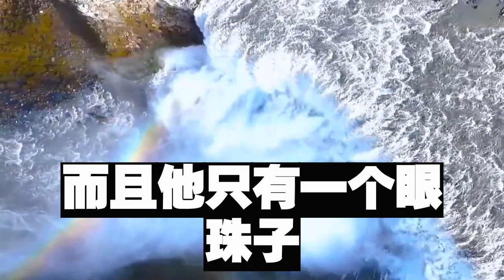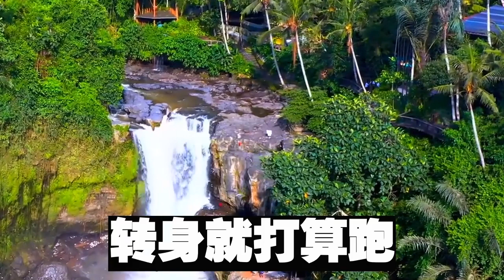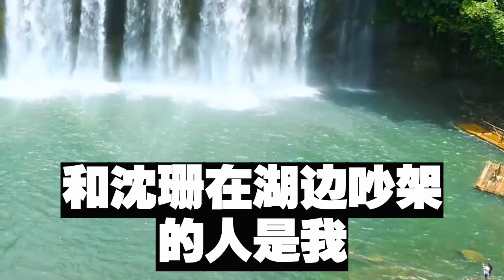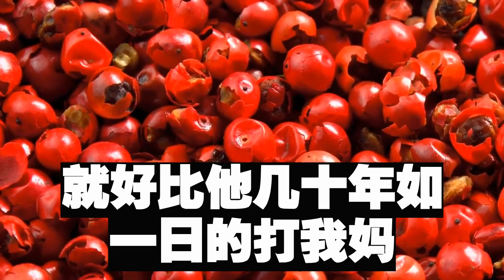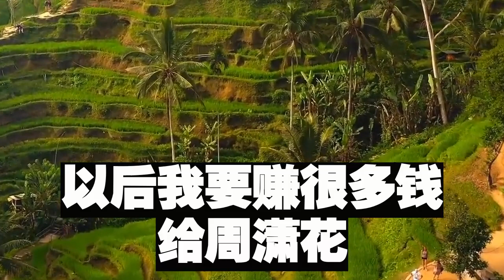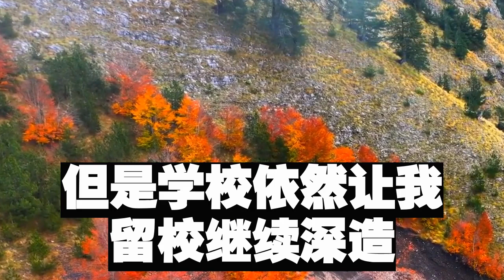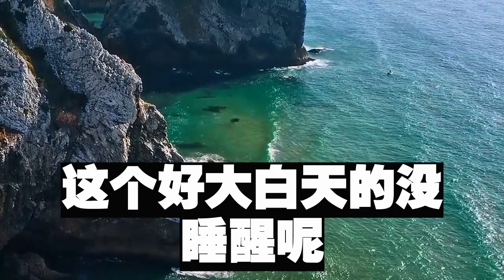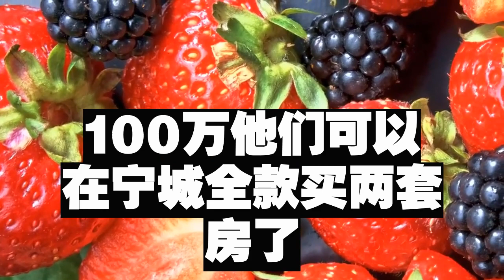我接手了自家開的喪葬店，專門在墓地旁為死人做超度，有人卻說我騙人在店門口潑黑狗血，砸了店還給紙人點了眼睛，接下來發生的怪事讓他們所有人嚇傻#短篇